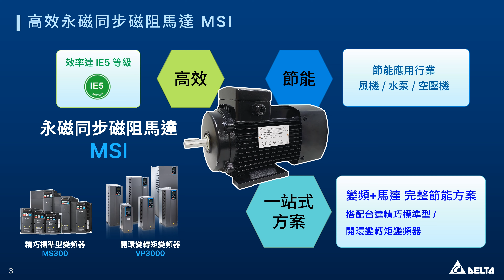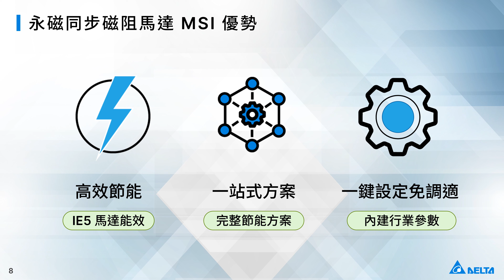台達高效永磁同步磁阻馬達 MSI 系列